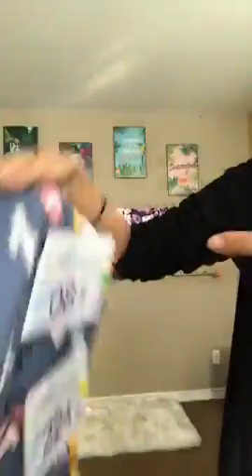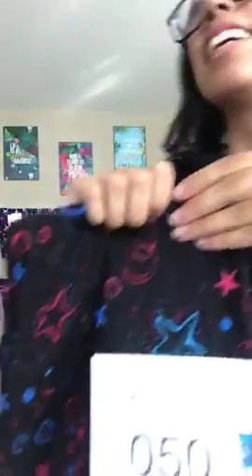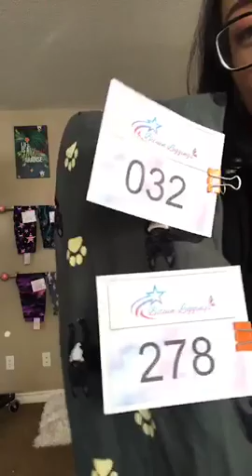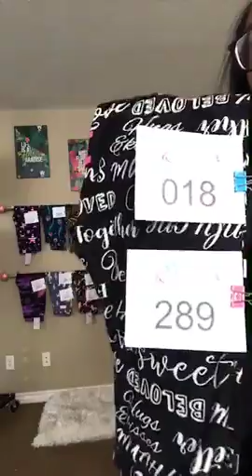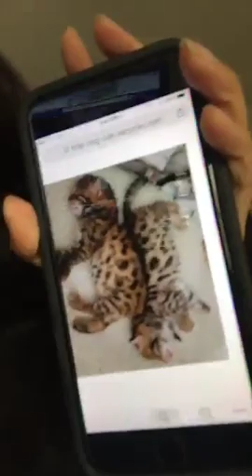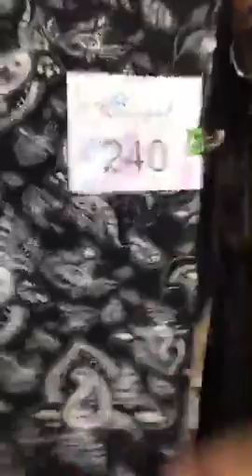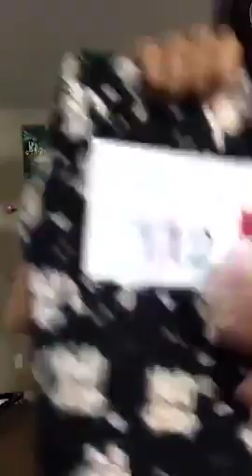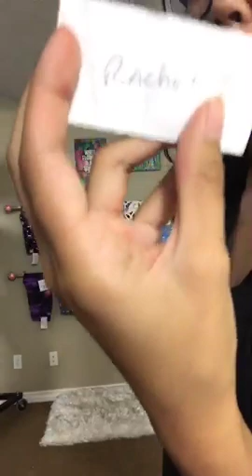Bituin Leggings Live Show 21 May 2019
🌺🦋💫Bituin Leggings Live Show💫🦋🌺
“Bear” When you share to be entered to win a FREE pair of leggings
Adult Leggings $17

⚡️Capris $14

*sharing multiple times will not get you multiple entries*